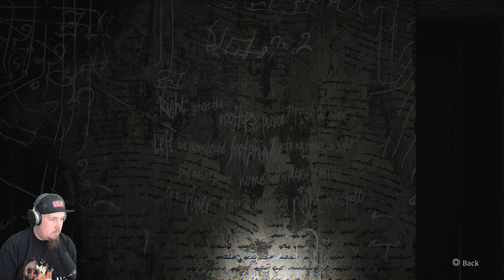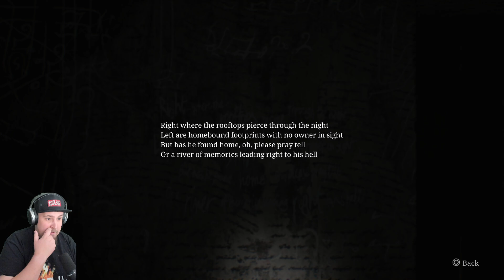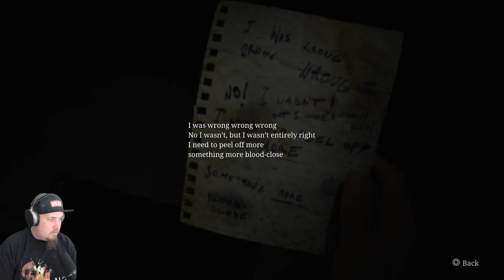Silent Hill 2 Remake [Pc] - 3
6-pack colaa!